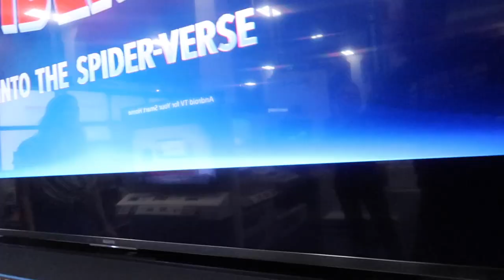YOUTUBERS EAT THE WORLD'S BIGGEST CHEESEBURGER!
We broke a world record.